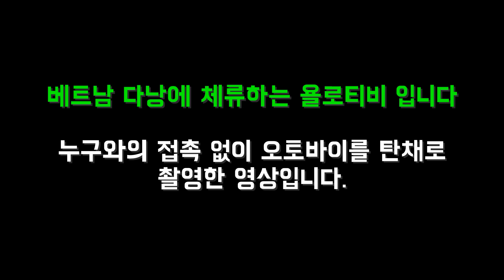베트남 다낭 이제 도심 곳곳에 소독차들도 보이네요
8월3일 오후 5시경
베트남 다낭 모습입니다.

도대체 언제쯤 전염병 걱정없이
살수 있을까요?

악의적인 비방 댓글은
아주 쉽게 클릭 몇번으로 삭제됩니다
그러지마요